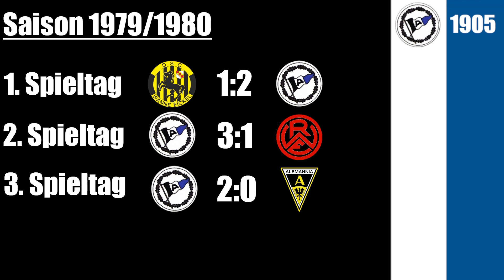Die besten Saisonstarts von Arminia Bielefeld und wo sie am Ende landeten (2.Bundesliga)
Kooperationspartner:

Superbowl Bielefeld

Fanpuls

DAS IST ARMINIA

Mein Equipment

Tastatur + Maus

Softboxen

Ringlicht

Mikrofon

Webcam

Monitor 1

Monitor 2

HP LP2275w